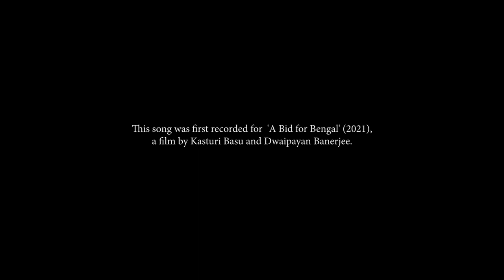This is not a National Anthem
This Is Not A National Anthem এটি কোনো জাতীয় সঙ্গীত নয়

This is a Bangla song and it is 'Indian' only insofar as Bangla is also an Indian language. It is not just a Bangla song, it can also be universal.
Rabindranath Tagore wrote the original ‘Bharata Bhagyo Bidhata’, in 1911; it was notated and preserved by the Irish Theosophist and musician Margaret Cousins in 1919. We are singing some verses from that song in Bangla, just as some other verses became the national anthem of India in 1950, sung in a concocted ‘Indian’ language. We are also not singing some verses and the chorus.
Bangla was the primary language Rabindranath Tagore wrote, it is a language shared by different parts of the subcontinent, now broken but once whole, and is spoken by many scattered all over the globe. 'In this dense and darkest night/In this sick and senseless land’--doesn't the image look familiar to many of us today? Doesn't Flora's violin sing of that fear? ‘You steadily watch with tender eyes,/Bless us, wish us well’ -- doesn't Olly's guitar ring with that hope?
Rabindranath wrote about something bigger than the nation in this song. He wrote ‘desh’ in Bangla, but in his English translation, he wrote about the ‘rise and fall of nations’. Hence, there is the sick and sleeping nation on the one hand; on the other hand, there is the tender care of the mother who heals. To us, that mother is mother earth. While nations rise and fall, the earth renews itself with the light of dawn and the song of the bird. It is about that earth that we are singing.
We stress the lines 'Daruno biplobo majhe tobo shankha dhwani baje’. ‘Through raging revolution/Your conch shell resonates’. Rabindranath wrote about the ‘jugo jugo dhabito jatri’, the endless march on the rugged road. Revolutions are a process, freedom is never an end in itself. We are singing here about the dream of freedom in the darkest of times of captivity.
'Even the caged bird can sing.’

by Moushumi Bhowmik & Oliver Weeks

Words & Music by Rabindranath Tagore
Arranged by Moushumi Bhowmik & Oliver Weeks

This song was first recorded for A Bid for Bengal (2021), a film by Kasturi Basu and Dwaipayan Banerjee.

Vocals: Moushumi Bhowmik
Guitar: Oliver Weeks
Violin: Flora Curzon
Double Bass: Ben Heartland

Vocals recorded by Suchal Chakraborty at Little Peak Productions, Kolkata
Instruments recorded in the UK by Flora Curzon, Ben Heartland & Oliver Weeks

Mixed & mastered by Yohei Sasaki at YS Sound Production, London

This is our translation of the song we are singing, based on Tagore’s original translation. The verses are ordered as we have sung them, with our omissions. The lines we specifically do not sing are the celebratory ‘Jayo he’ chorus. We have drawn inspiration from the Carnatic singer T. M. Krishna’s ‘Unsung Anthem’ to compose our song and we acknowledge our debt to him.

In this dense and darkest night
In this sick and senseless land
You steadily watch with tender eyes,
Bless us, wish us well.
In the horror of our fearful dreams
You fold us in your lap,
O compassionate mother.

Day on day your call resounds
Embracing us all,
Hindu Muslim Buddhist Jain
Parsi Christian Sikh.
East and West come forth,
And stand beside your throne,
They string a garland of love.

Pilgrims on an endless march
Nations rise and fall.
Eternal Charioteer, your thundering wheel
Rolls on this rugged track.
Through raging revolution
Your conch shell resonates
Dispelling fear and grief.

The night has passed, the sun appears
On the mountain in the East.
The air is pure, birds sing songs,
Life is born anew.
Your merciful song of light
Awakens this sleeping land,
At your feet we bow.

Translated by Moushumi Bhowmik, 2022

Also including Rabindranath Tagore’s original translation of the above verses.

The darkness was dense and deep was the night. My country lay in a deathlike
silence of swoon. But thy mother-arms were round her and thine eyes gazed
upon her troubled face in sleepless love through the hours of ghastly dreams

Day and night thy voice goes out from land to land calling the Hindus,
Buddhists, Sikhs and Jains round thy throne and the Parsees, Musalmans and
Christians! The East and the West join hands in their prayers to thee,
and the garland of love is woven.

The procession of pilgrims passes over the endless road rugged with the
rise and fall of nations; and it resounds with the thunder of thy wheels,
Eternal Charioteer! Through the dire days of doom thy trumpet sounds
and men are led by thee across death.

The night fades, the light breaks over the peaks of the Eastern hills; the
birds begin to sing and the morning breeze carries the breath of new life.
The rays of thy mercy have touched the waking land with their blessings
[It rests at thy feet!]